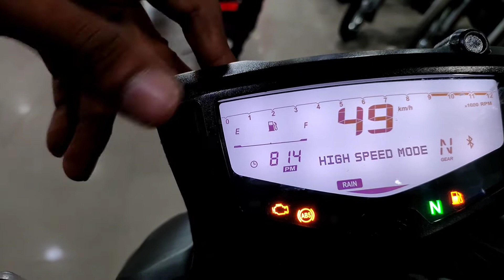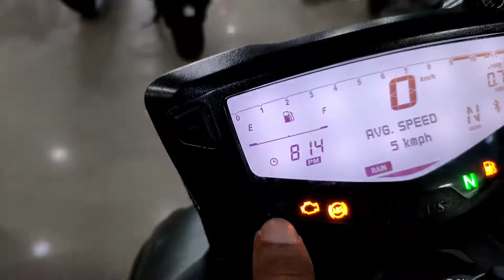TVS Apache 160 4v Special Edition Review | SK Motor World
Add:- GT Road Near Pilot Baba Opposite of Hero Motorcorp
Sasaram, Bihar
PIN:- 821115
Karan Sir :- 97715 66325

Hey This is My new Video Hope You all LIke This Video